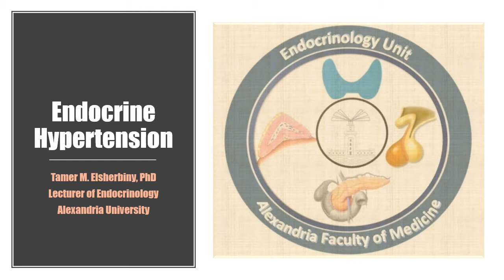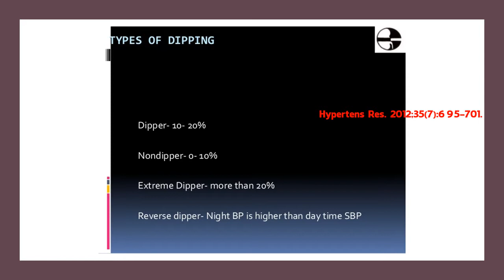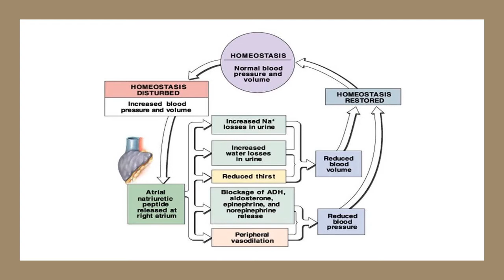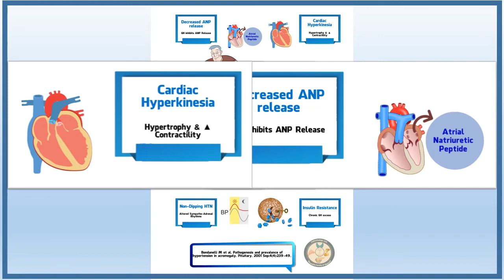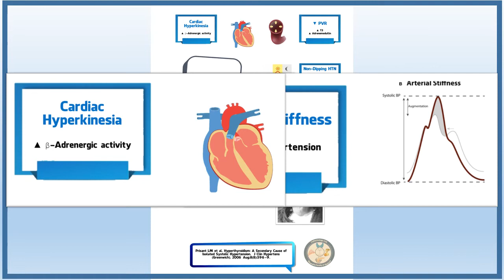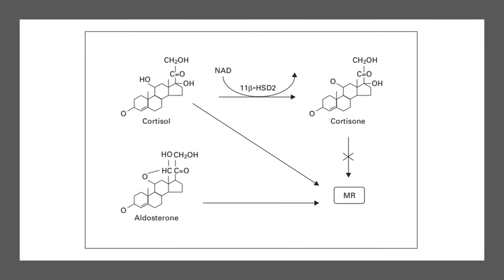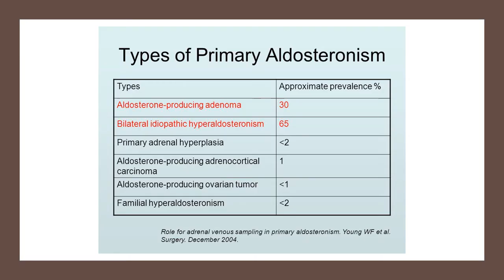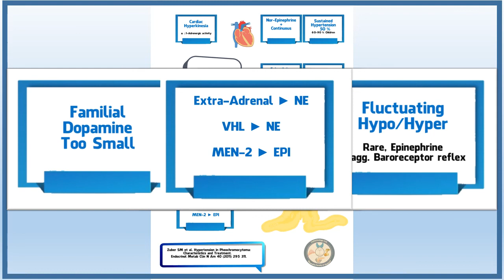Endocrine Hypertension 2020